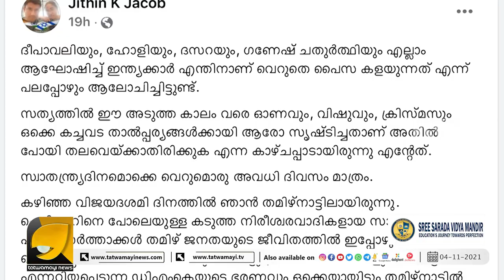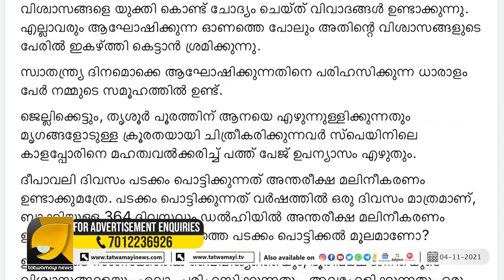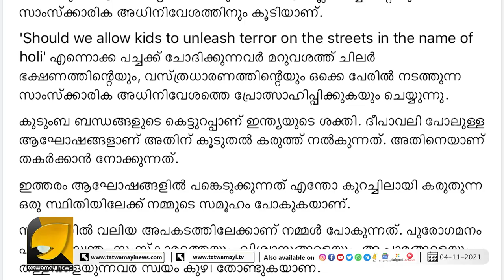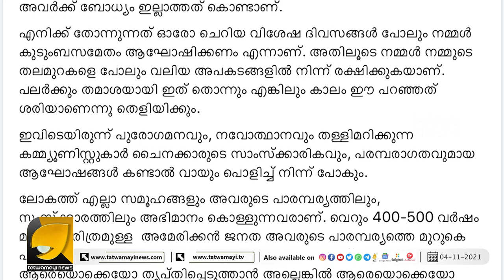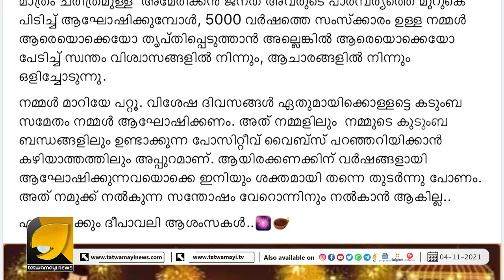മനുഷ്യൻ തീവ്രവാദി ആവാതെയിരിക്കാൻ ഇത്ര മാത്രം ചെയ്താൽ മതി | JITHIN K JACOB